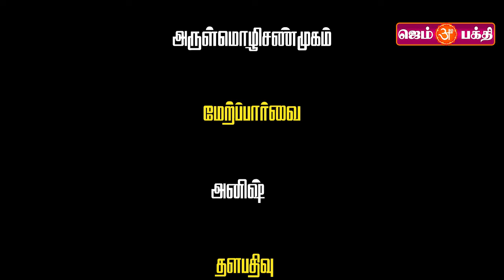கன்னியாகுமரி ஸ்ரீ பகவதி அம்மன் வரலாறு | GEM BAKTHI